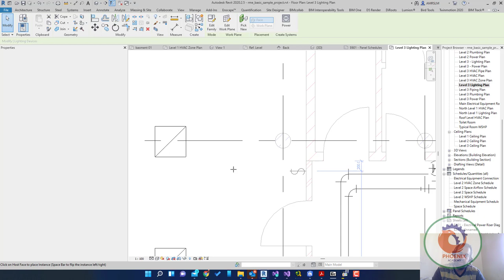revit lighting Switch System كورس الريفيت الكهربي